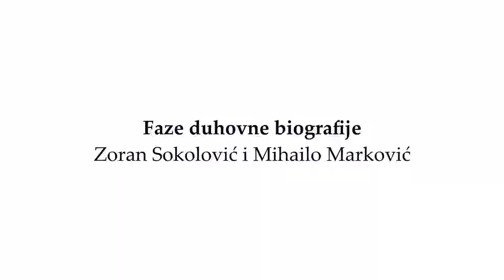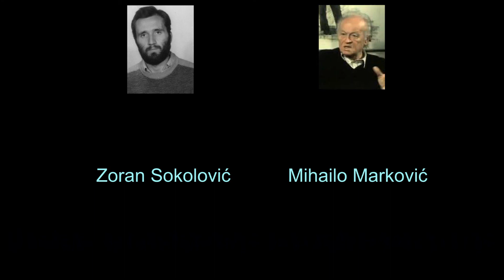Zoran Sokolović i Mihailo Marković -Filozofija i faze duhovne biografije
Razgovor je vođen 1993. godine. U to vreme sam pisao knjigu "Duhovna biografija Akademika Mihaila Markovića", pa smo snimali razgovore da bi tumačenje Mihailovog duhovnog razvoja bilo što autentičnije,usklađenije sa njegovim iskazima o tome.Ta kniga je objavljena 1996. godine i možete je naručiti na meil